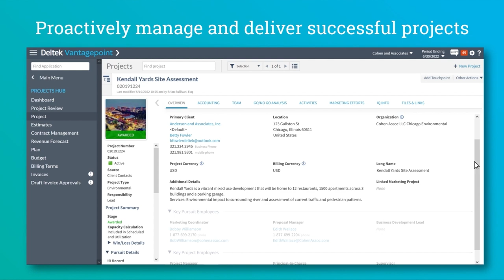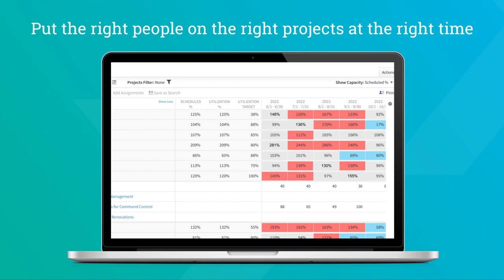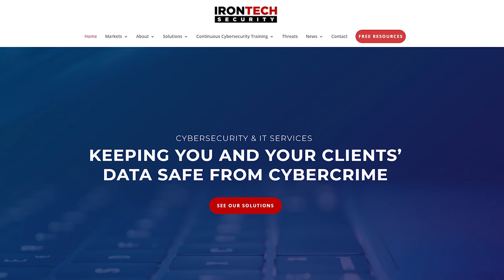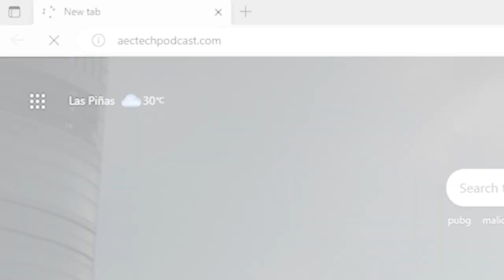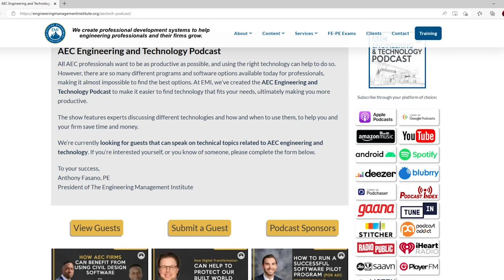Secure Your AEC Business | Cybersecurity Best Practices and Response to Breaches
In this video, Tom Kirkham, Founder & CEO of IronTech Security talks about the importance of protecting your engineering firm from cyberattacks and provides actionable steps that you can take right away in case of a security breach.

0:00 Intro
0:36 Sponsor Deltek
3:14 About IronTech Security
7:43 How Vulnerable Are AEC Firms to Cyberattacks?
12:14 How AEC Employees Can Help Protect Their Firms Against Cyberattacks
14:48 The Future of Cybersecurity: How AI Is Changing the Game
18:26 The ROI of Preventative Cybersecurity Measures for AEC Firms
20:59 What to Do When Your AEC Firm Is Hacked
25:26 Why Tom Wrote These Cybersecurity Books
30:16 Final Piece of Advice
40:53 Outro